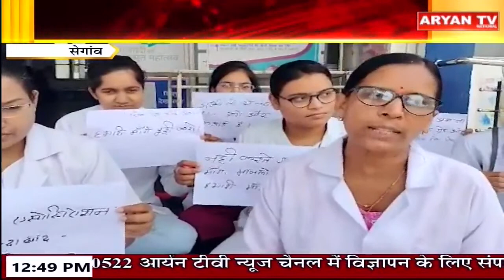Aryan News Live | 12:30 PM | 11 July 2023 | MP Bulletins| Hindi News || Live Breaking News